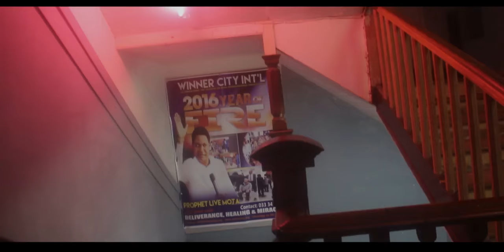OPERATION BREAK 28 NOVEMBER Winner City Prophetic Ministry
OPERATION BREAK ,you are all  invited   on the 28th of November 18:00pm at Winner City Prophetic Ministry  dnt miss  out God  is about to do something new